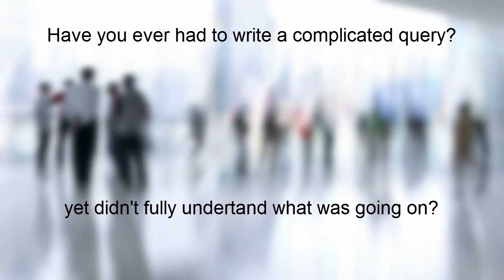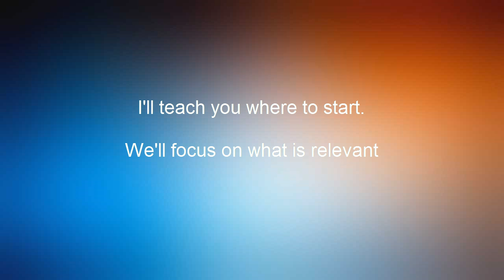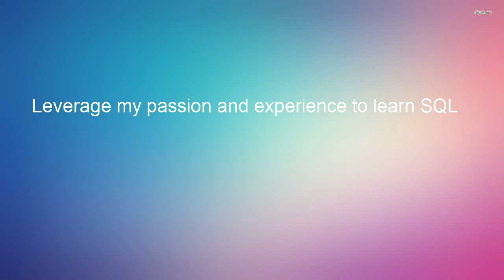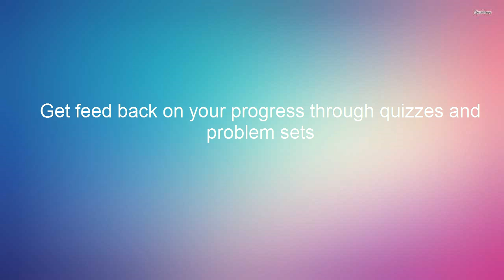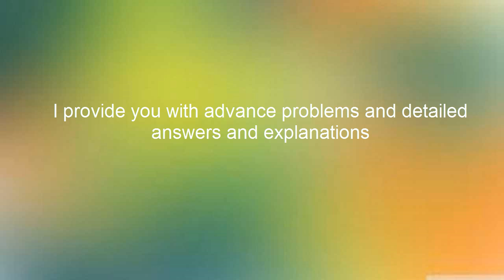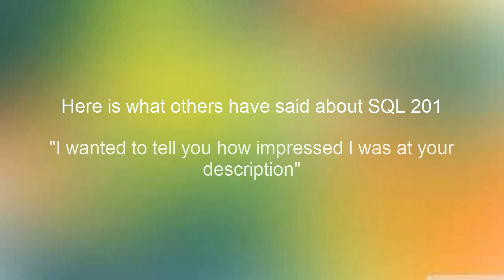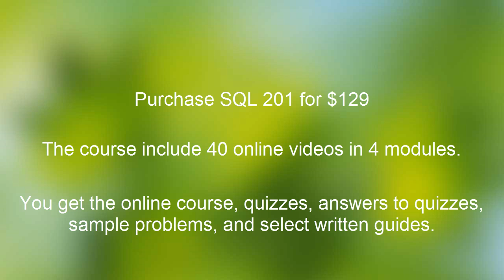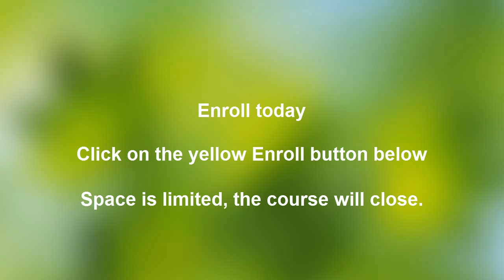How To Combine Data From Different Tables Into a Single Result | Essential SQL